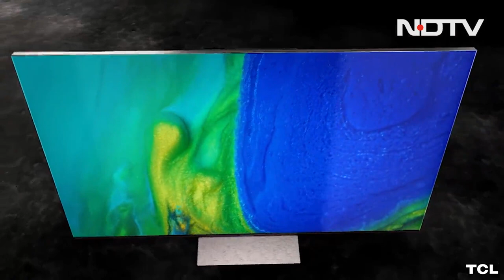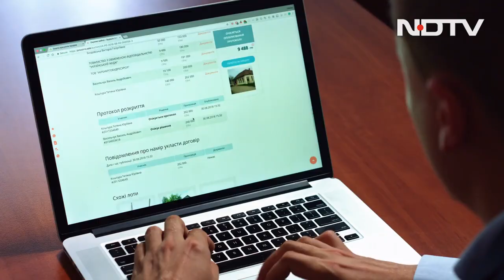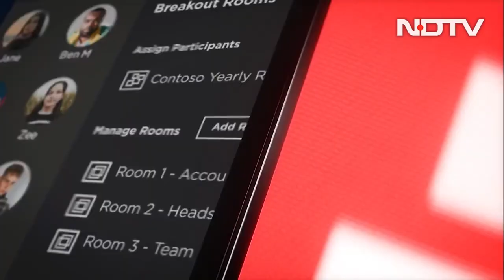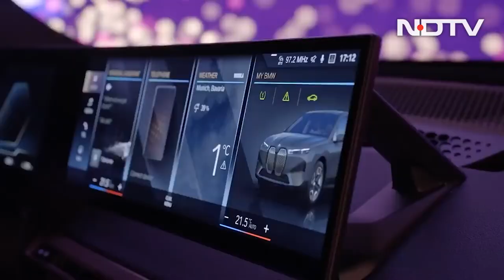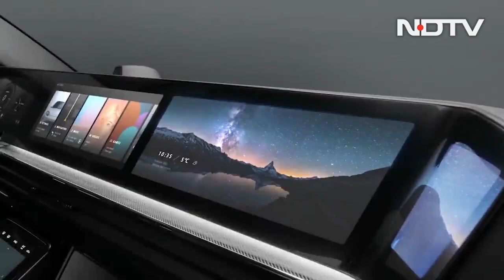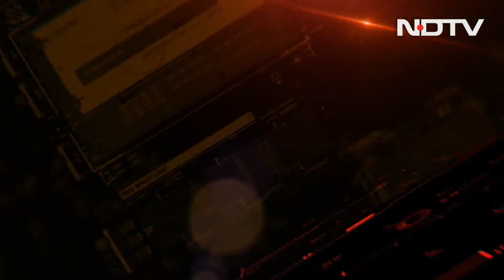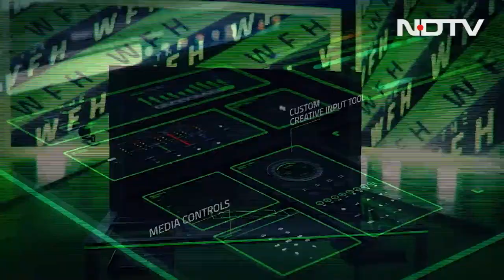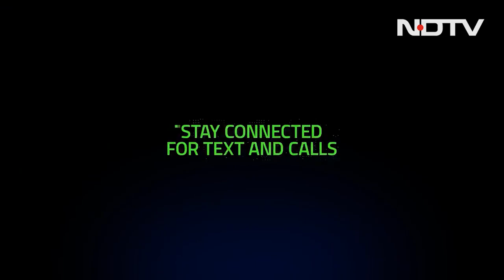CES 2022: Best of the Weekend in Las Vegas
The CES is the biggest technology showcase of the year, with most of the tech giants of the world exhibiting the latest consumer electronic products and the concepts of products they aim to launch in the future. And in our show, we bring you the best and the most fascinating exhibits we came across during the 4 days of the marvellous event.